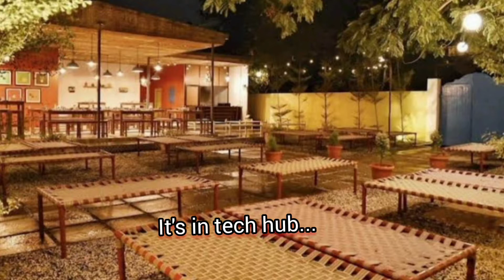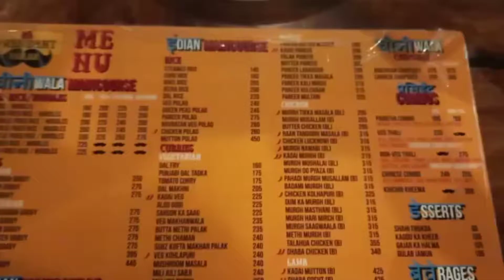Dinner at Dhaba with Friends | hyderbad | best dhaba style food and place| President dhaba